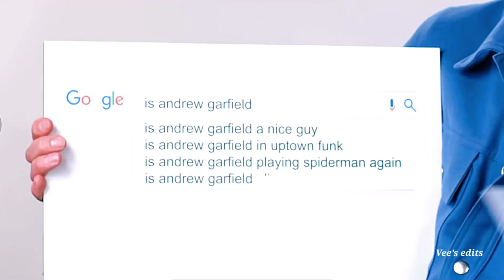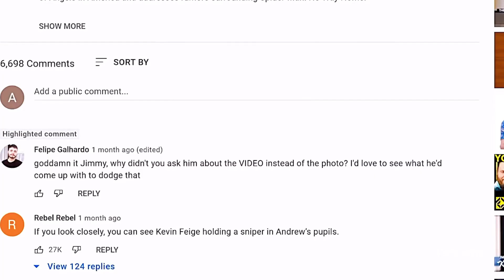Andrew Garfield denying being in No Way Home for 5 minutes straight || I am not the werewolf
Andrew Garfield denying being a part of SpiderMan No way home for 5 minutes straight || I promise you guys I’m not the Werewolf 😂🤪

💚 Andrew Garfield // Andrew Garfield edit
SpiderMan No way home // Spider-Man no way home edit
Spider-Man // SpiderMan edit
love, Vee 💗